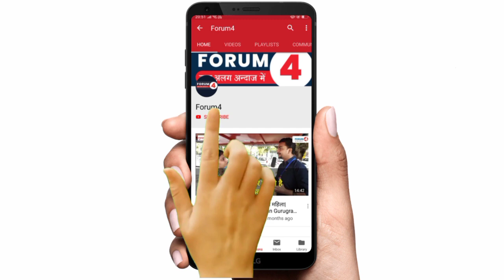लाल किला की सच्चाई क्या है? क्या हो रहा है वहां? || Kisan || Bhupendra Rawat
Name- FORUM4
IFSC- SBIN0001707

या फिर आप निम्न लिंक पर जाकर सीधे फोरम4 को सपोर्ट दे सकते हैं-